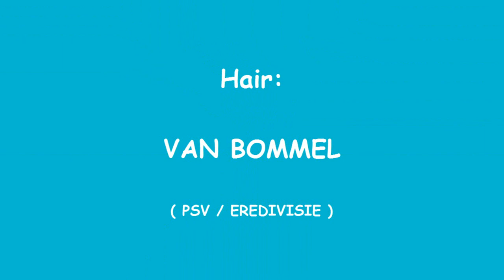José Luis CUCIUFFO ( Classic Argentina )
José Luis CUCIUFFO(Editor Interno) - Pro Evolution Soccer pes2013 ( PS3 / XBOX360 / PC )